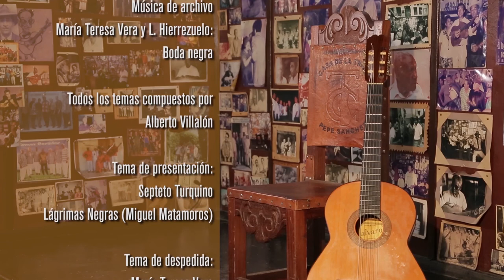Lino Betancourt - Contar la Trova (Cap. dedicado a Alberto Villalón)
Capítulo dedicado al destacado trovador Alberto Villalón y que forma parte de la invaluable serie documental que gira en torno al destacado musicólogo e investigador Lino Betancourt (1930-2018) y sus interacciones con el género.

Producida por el SelloUnicornio​ de ProduccionesAbdala​, con idea original de Abel Acosta Damas y con la dirección de José Manuel García, el producto deviene una experiencia en primera persona de un hombre que no solo se codeó con lo que brillaba y valía de aquellos juglares convertidos en leyenda.

En 20 capítulos que comienzan con Pepe Sánchez (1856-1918), creador del primer bolero conocido, Tristezas; y terminan con el espirituano Rafael Rodríguez Muñoz (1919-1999), Lino teje entre anécdotas e información histórica y musicográfica un entramado académico asequible para públicos como los propios estudiantes de música.